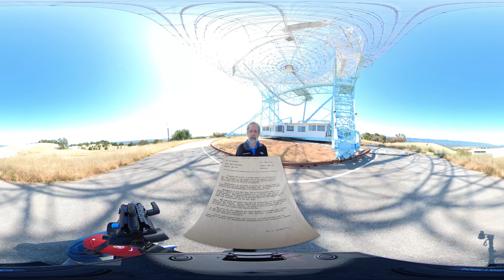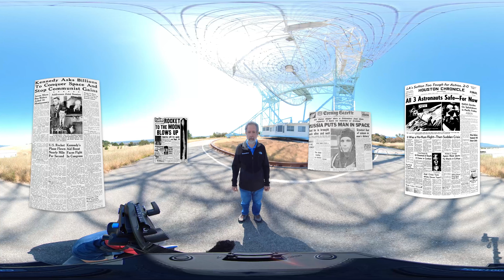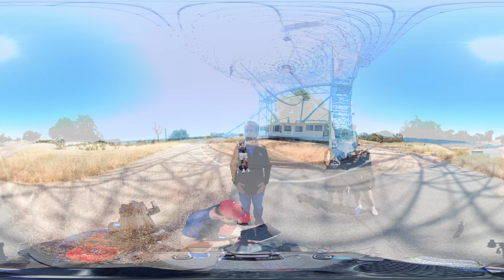Discovering the Stanford Dish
Perched in the Stanford foothills is a still-working relic that has helped everything from NASA Mars missions to collecting bounced signals from the moon. A collection of steel and aluminum, the Stanford Dish was built in the 1960s by the U.S. Air Force in collaboration with the Stanford Research Institute.

Now called SRI International, the research firm and Stanford parted ways during the Vietnam War after student protests against the University’s involvement in Defense Department-funded projects. From assisting the Apollo program to helping college students regain communication with their small cube satellites, the 150-ft diameter Dish has seen several projects.

Nowadays, it’s primarily used to track objects in space, to communicate with low-orbit satellites, and assist in other general space assignments.

But most locals know the Dish not for its storied past but rather as a landmark along the 3.7 mile hiking loop that traverses the foothills. From sledding in the snow to seeing an SRI engineer’s favorite part of the Dish itself, these Dish-goers’ stories transport you into the foothills for an immersive experience of your own.
CREDITS
Produced, filmed, and edited by Nikolas Liepins.